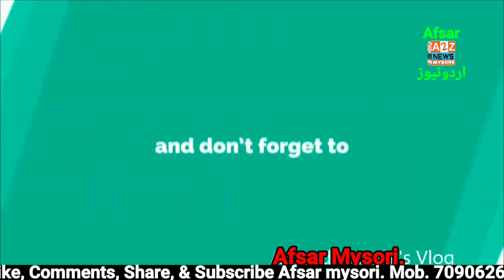Mysore: A wave of outrage at a protest in Mysore.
Reported By Afsar Mysori. Edited By Farheena. Thank You.